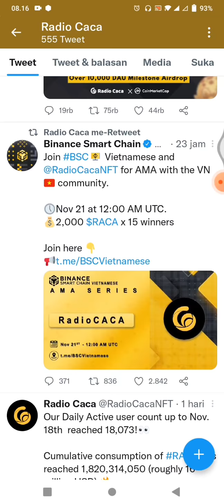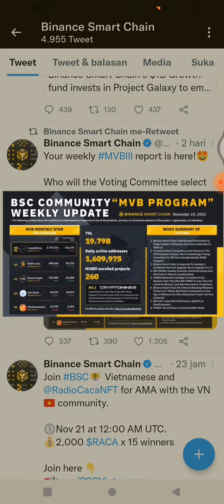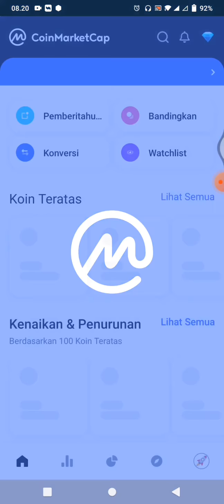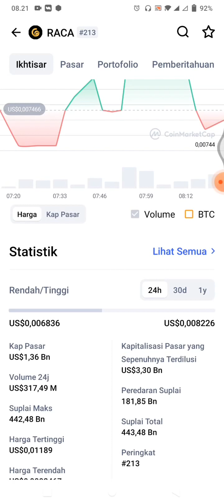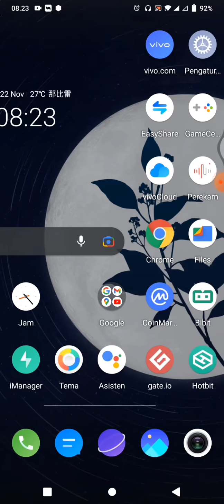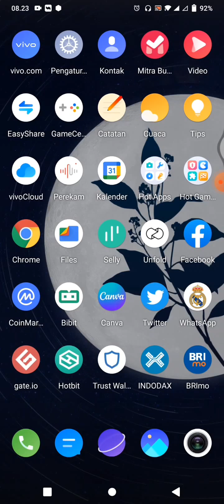Update Terbaru Radio Caca | RACA | Raca Koreksi Sampai 80 Perak!?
Banyak banget sensasi saat membeli token Radio Caca ini

kegirangan kemarin saat untung 10 x lipat, sekarang mengalami koreksi yang cukup dalam

apakah raca koreksi sampai 80 perak?

kita tunggu aja perkembangan selanjutnya!!!